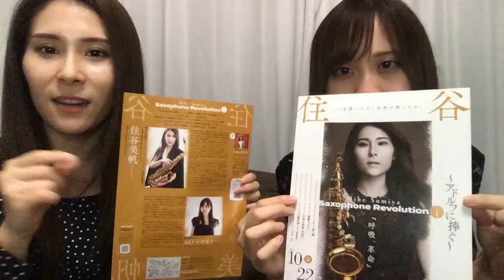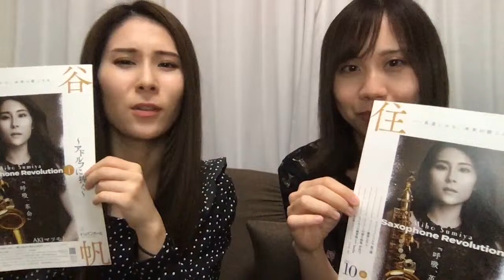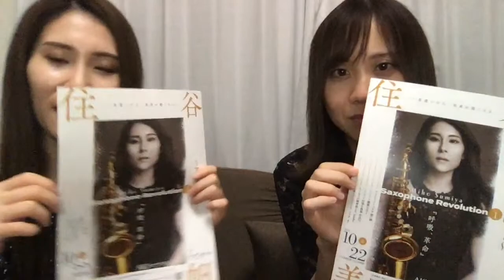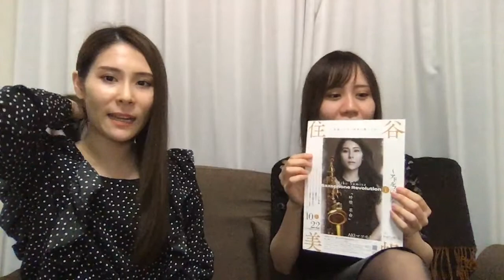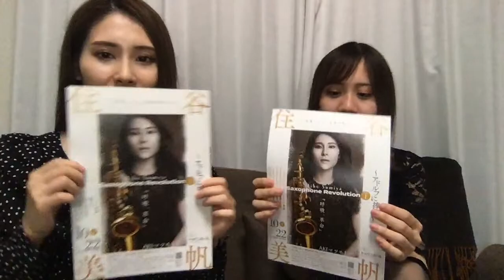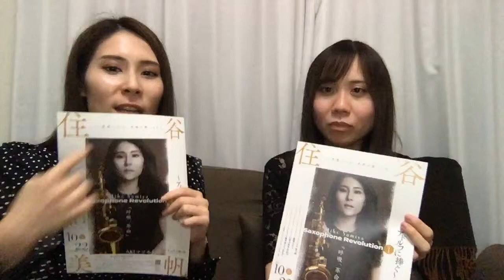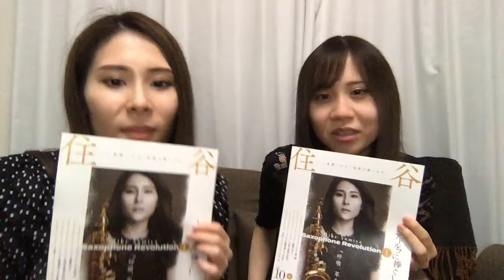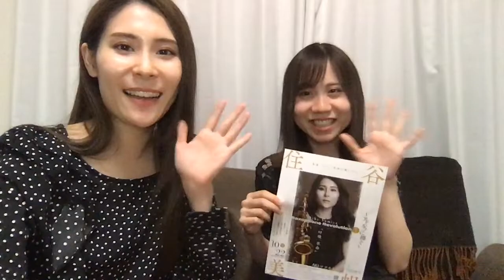‹＃48 LIVE ›AKI マツモトさんとコラボLIVE❗️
10月22日トッパンホール
19時開演
チケットはこちら↓